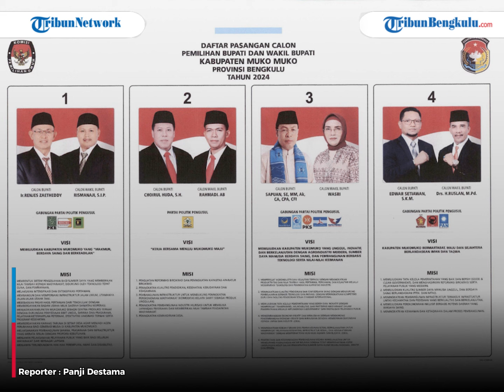KPU Mukomuko Umumkan Daftar Pasangan Calon Bupati dan Wakil Bupati Mukomuko Beserta Visi-Misi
Komisi pemilihan umum atau kpu mukomuko, mengumumkan daftar pasangan calon atau dpc beserta visi dan misi untuk pemilihan bupati dan wakil bupati mukomuko 2024.

Program: -
Host: -
Editor Video: zaky
Reporter : Panji Destama